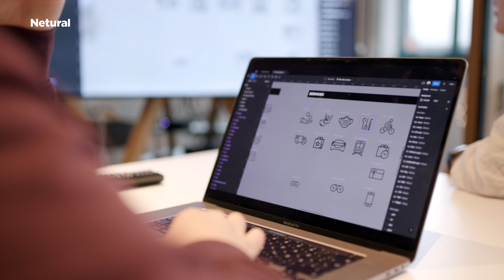Menschen bei Netural – Conny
Netural - creating digital values.

Wir von Netural sind Berater, Designer und Software-Ingenieure, unabhängig und eigentümergeführt. Seit 1998 digitalisieren und transformieren wir Unternehmen und entwickeln nachhaltige, digitale Services und Geschäftsmodelle.

Ob Prozessdigitalisierung, Sales-Portal oder Lead-Machine: Lösungen von Netural sind stets kundenindividuell, hochperformant und effizient. Mit messbarem Mehrwert für Mitarbeiter, Endkunden und Lieferanten.

Zu unseren Kunden zählen u.a. adidas, BMW, Cineplexx, Doka, Egger, Holter, Keba, PlusCity, Raiffeisen Landesbanken, Silhouette, Swarovski, voestalpine und viele andere.